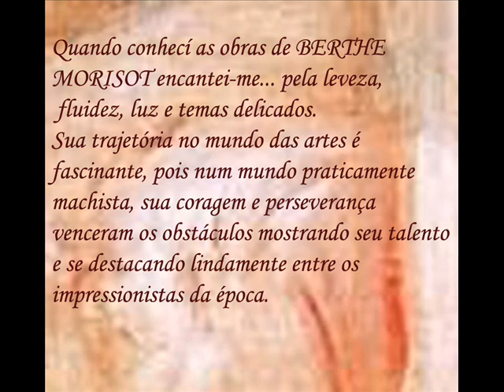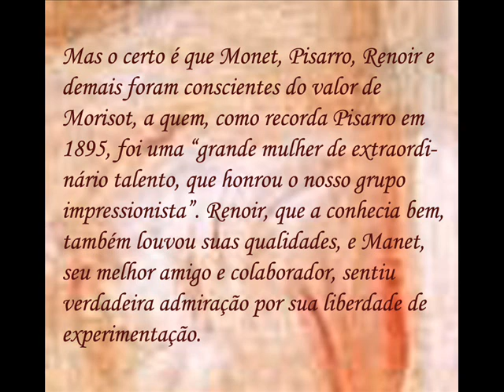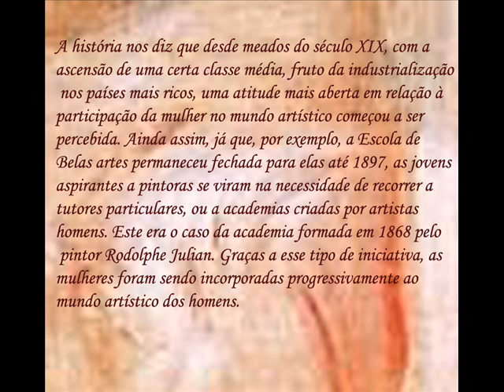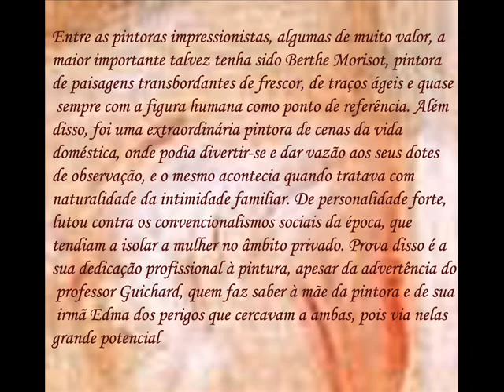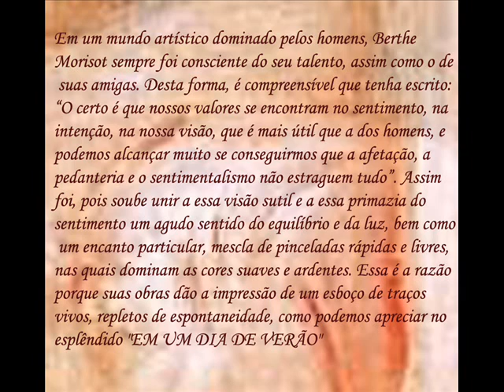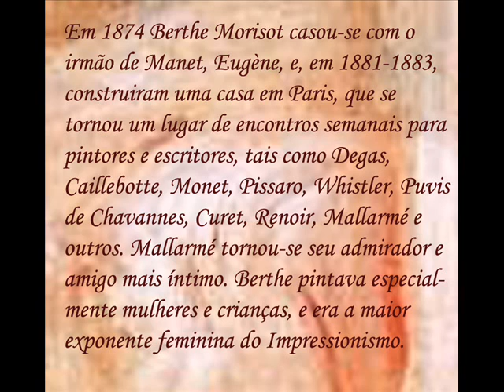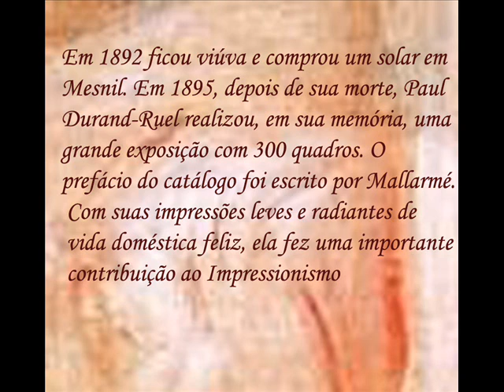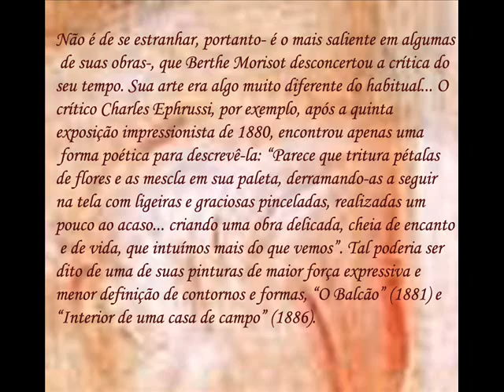BERTHE MORISOT por Vera 0001